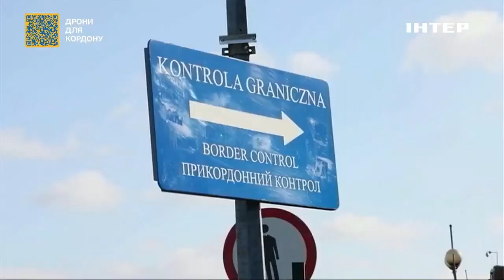За кордоном перебуває понад 6 млн українців: чи планують вони повернення